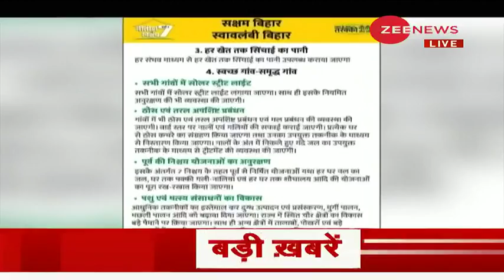अबकी बार Bihar में किसकी सरकार? | Bihar Election 2020 | Bihar Election 2020 Opinion Poll | India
Tejashwi Prasad Yadav, the Rashtriya Janata Dal (RJD) Chief Ministerial candidate and Leader of Opposition in the state legislative assembly in the upcoming three-phase Bihar election, is scheduled to begin his election campaign from Rosra in Samastipur district on Tuesday afternoon.

आगामी तीन चरण के बिहार चुनाव में राष्ट्रीय जनता दल (राजद) के मुख्यमंत्री पद के उम्मीदवार और राज्य विधान सभा में विपक्ष के नेता तेजस्वी प्रसाद यादव मंगलवार दोपहर समस्तीपुर जिले के रोसरा से अपने चुनाव अभियान की शुरुआत करने वाले हैं।